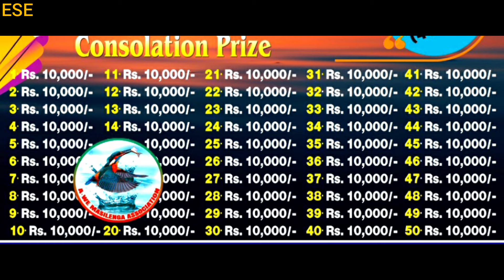Chigina Lake fishing competition | 1st Prizes ₹ 8 Lakh | Bakrapur